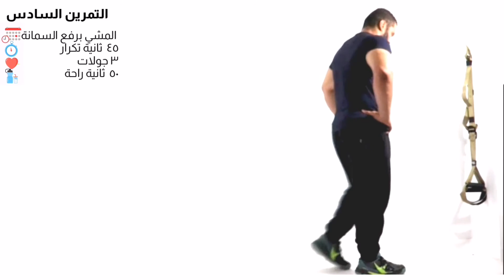اسم المجموعة:المشي برفع سمانة الرجل/عدد المجموعات:3 جولات/كيف:45 ثانية/فترة الراحة:50ثانية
‏فيديو من ڼۈآڵﻣُحـٰﻣډ ٱڵـٰ؏ـڹـٰﺰې